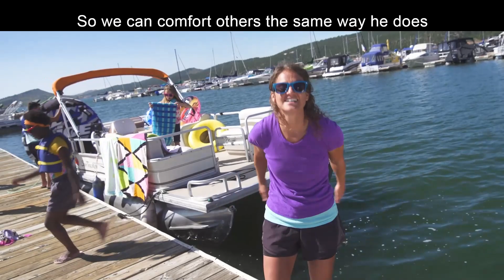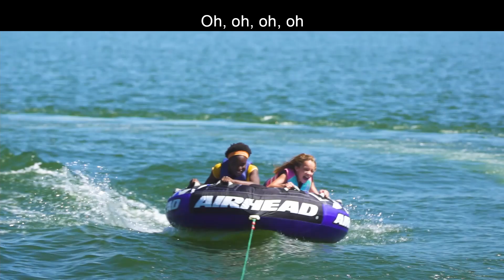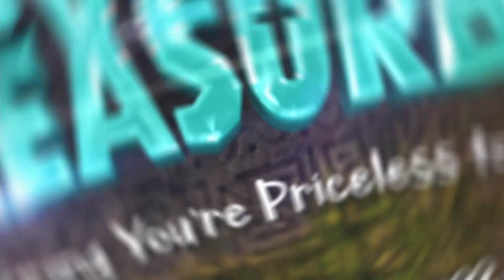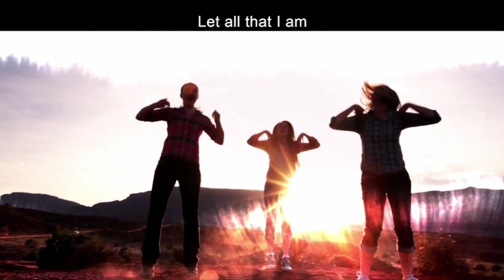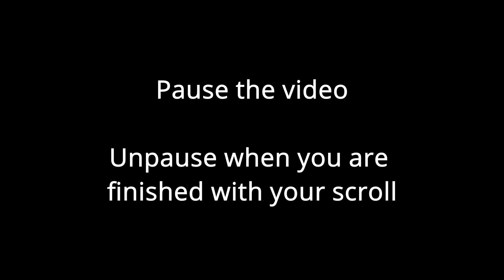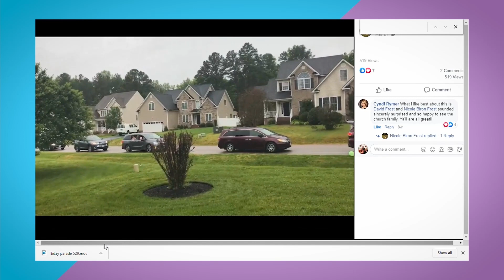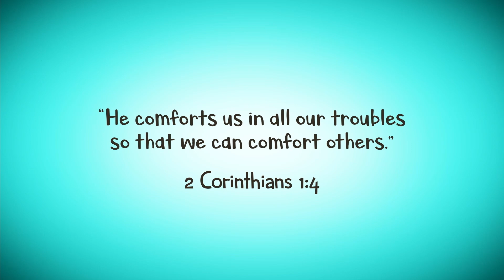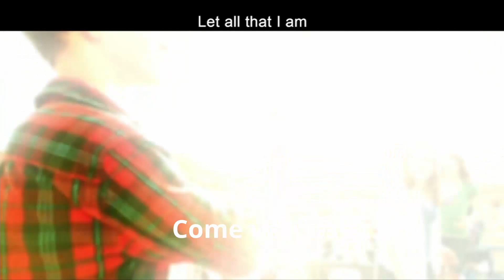FBC VBS 2021 Treasured! Day 3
First Baptist Church Woodstown, NJ
Treasured! VBS 2021 - Day 3